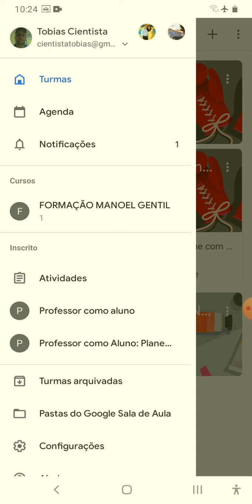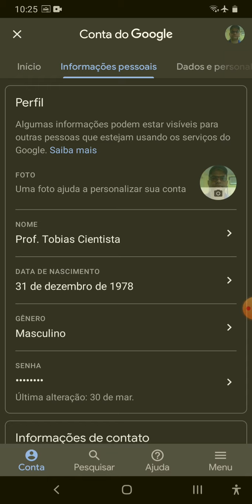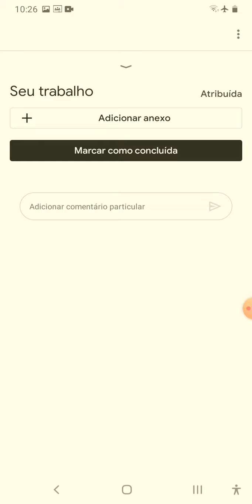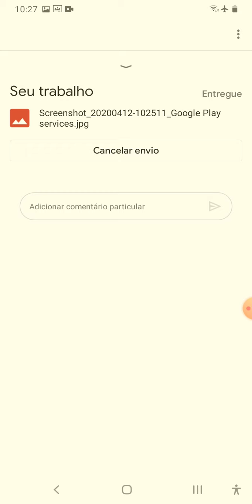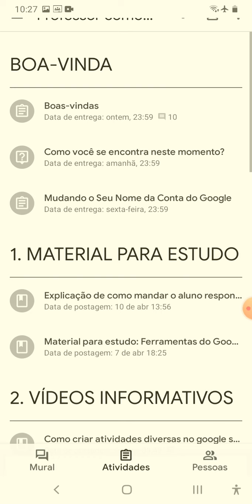Como modificar o NOME da Conta do Google e do Perfil do Gmail e Como responder Google Sala com foto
Vídeo explicativo  como modificar o nome da sua conta  do Google (GMAIL).
Também explica como responder a uma atividade do Google Sala de Aula adicionando uma fotografia na resposta.